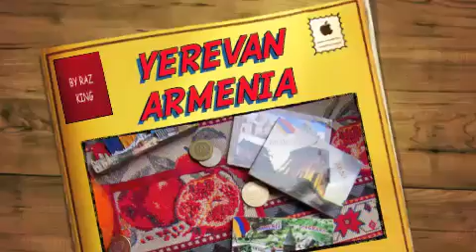Армения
Armenia always in my heart..